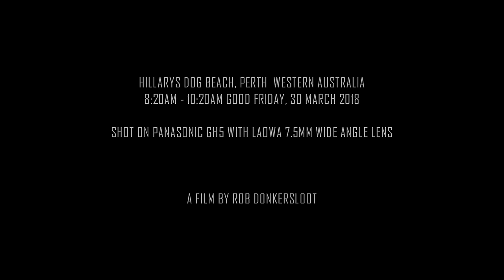Dog Beach - 2 Hour Slow TV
2 hours of relaxing Slow TV at the dog beach in autumn. Hundreds of cheeky dogs representing a huge number of breeds. Shot at Hillarys Dog Beach, Perth Western Australia on Good Friday March 30, 2018.

Shot on Panasonic GH5 with Laowa 7.5mm wide lens in one single continuous 2 hour shot.